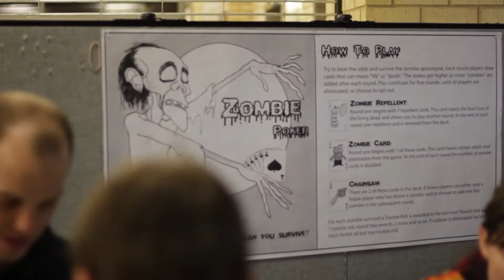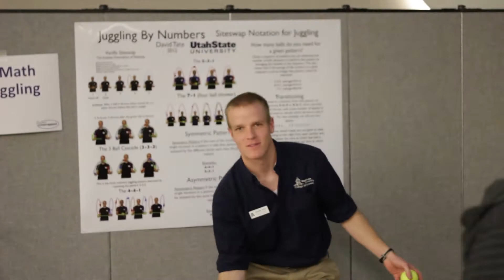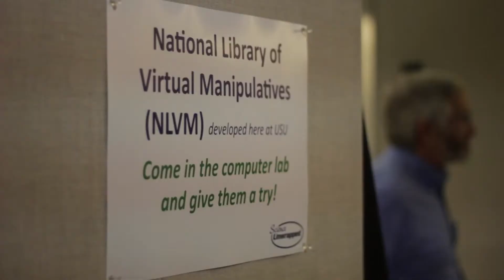Science Unwrapped: Zombie Math at Utah State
These are highlights from this event and not the full Zombie lecture, sorry.
The College of Science at Utah State University has different departments present cool projects and learning activities for the community and university. They call it "Science Unwrapped".  The Mathematics department collaborated projects from Professors, Graduate Students, Under Graduate and Community members to display all the cool math we can do (including the mathematics behind a Zombie Apocalypse). Enjoy